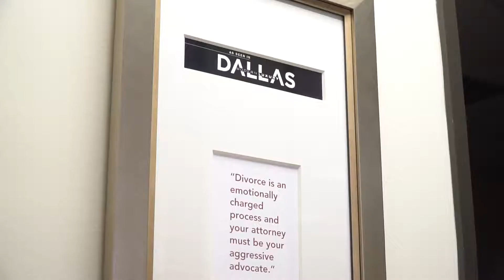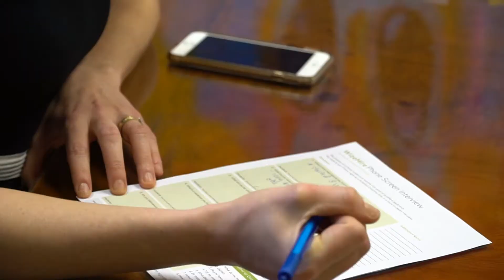WizeHire Customer Success Stories: Kate Mataya, McClure Law Group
Learn how Kate Mataya uses WizeHire to find the right talent for her family law firm.

Kate Mataya is a Senior Associate at McClure Law Group in Dallas, TX. In the past, Kate looked for paralegals using job sites and online classifieds. Frustrated with the time he spent with new hires that weren’t right for the job, Kate decided try out WizeHire. She’s not only filling out paralegals with great talent, but administrative and marketing roles as well.